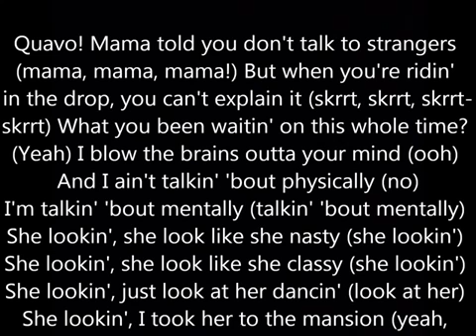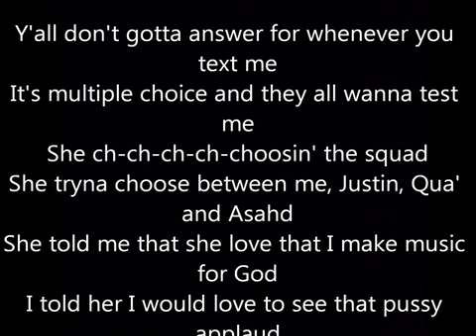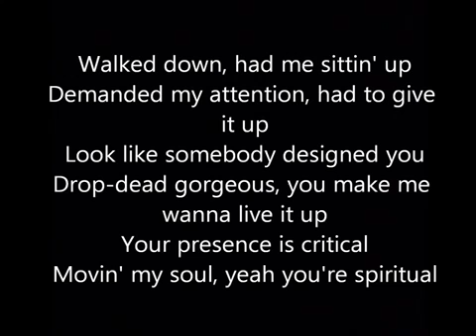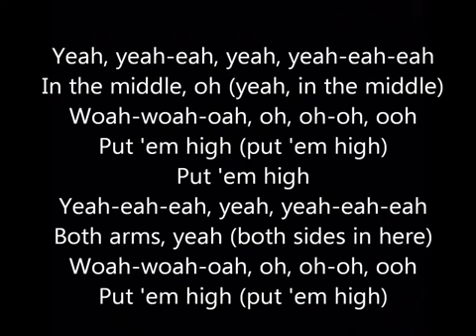DJ Khaled - No Brainer (OFFICIAL LYRIC VIDEO) Ft. Justin Bieber, Chance the Rapper, and Quavo WSHH